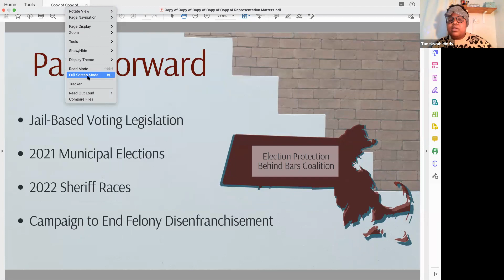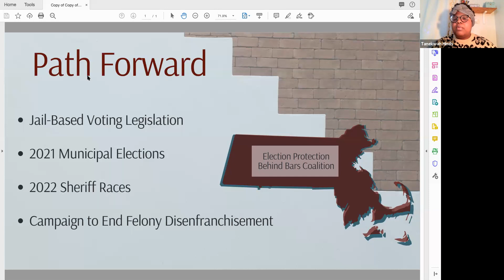Democracy Distorted: How Systems of Incarceration Distort Political Power in Massachusetts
Every year, incarcerated eligible voters are denied meaningful access to the ballot, those serving felony convictions are denied the right to vote, and prison populations are counted in the census in their place of incarceration, rather than their home community. Together, these systems strip political power from over-policed Black and POC communities.

On Wednesday, December 15, the Election Protection Behind Bars Coalition hosted a conversation on their work to dismantle these systems, why it matters, and the road ahead.

Panelists
- Nicole Porter, Director of Advocacy at the Sentencing Project
-Sean Ellis, Development Associate at Community Servings; Trustee of New England Innocence Project (whose story is featured in Trial 4)
-Pastor Franklin Hobbs, Director of Healing Our Land Inc., and Boston Praise Radio and TV
-Justin Helepololei, Organizer with Decarcerate Western MA
-Katie Talbot, Neighbor2Neighbor
-Kristina Mensik, Common Cause Massachusetts
-Tanekwah Hinds, ACLU of Massachusetts